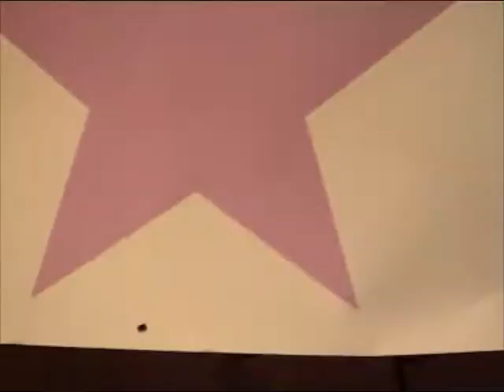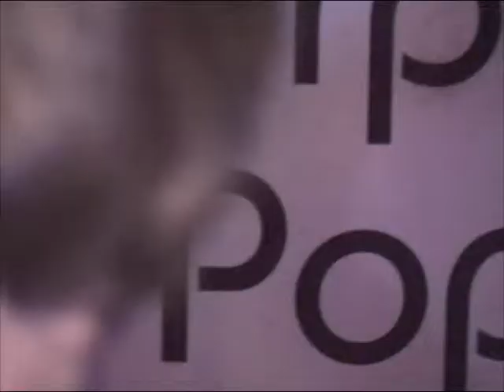Elevate Newton's Theory 20/08/04 Paris, Guinguette Pirate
une soirée PopInGays